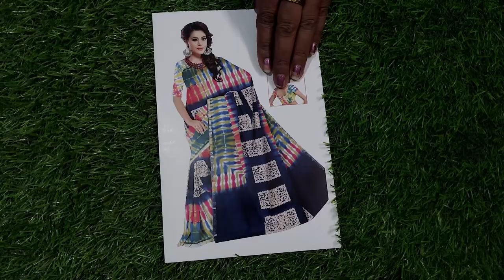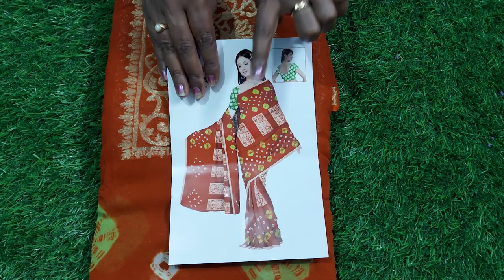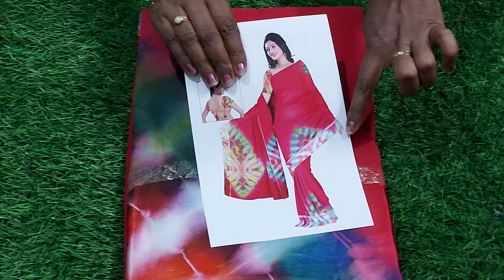Pure Georgette Sarees @ Lowest Prices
In this video, I'll be sharing a collection of
Pure Georgette Sarees @ Low cost with free home delivery.

*Conditions Apply*

To buy the sarees you like from the above video, take a screenshot of it and send it to the WhatsApp number given below.

Through our channel, we sell all types of designer dres' materials, Sarees, and Bedsheets at a reasonable price with good quality.

Humble reminder - I won't take any calls!

Software used for Editing - Adobe Premiere Pro
Song used in the channel intro - Catch Me by Johnathan Murill